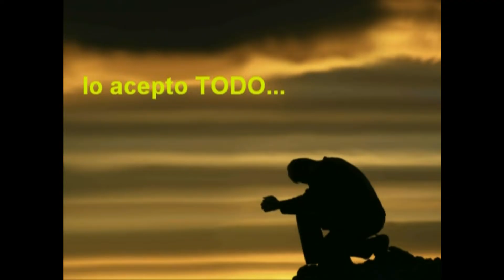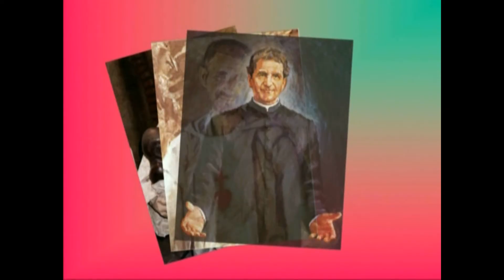SIERVO INÚTIL (Unai Quirós)